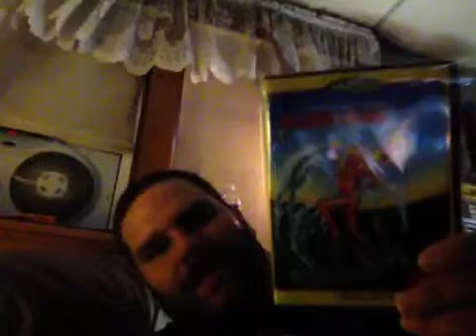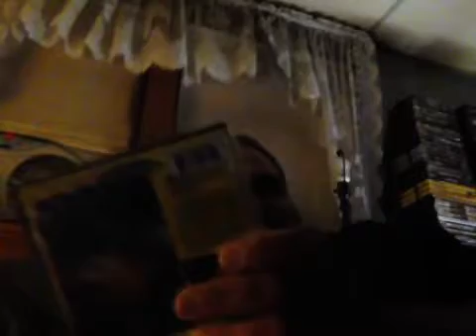Week 154: DOTD 1986 Reviews: Blood Hook (1986)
Troma for life!